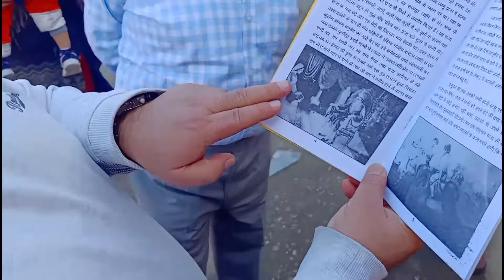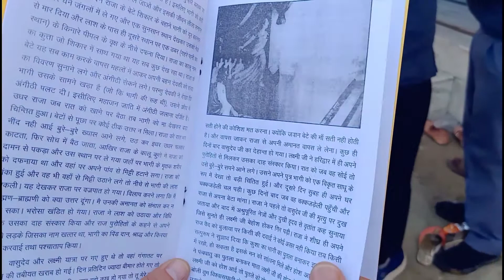BABA BRAHM DEV Full story | Chak Chandali(samba) | Vlog- 5